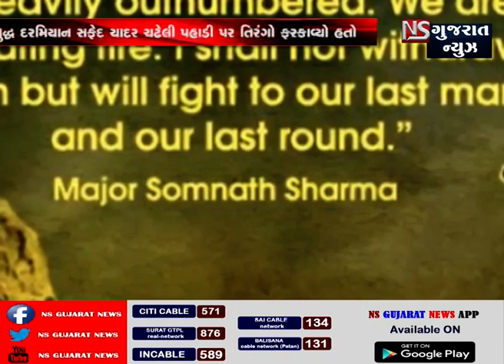કારગીઆલ વિજય દિવસ || NS GUJARAT NEWS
કારગીલ યુદ્ધની તે આગ જે ૧૯ વર્ષો પહેલા લાગી હતી જે આજે પણ બુઝાણી નથી. ૨૬ જુલાઇ તમામ ભારતીયોના ગર્વ કરવાનો દિવસ હોય છે જે આપણાં લડવૈયાએ કારગીલના યુદ્ધ દરમિયાન સફેદ ચાદર ચઢેલી પહાડી પર તિરંગો(ઝંડો ફરકાવ્યો હતો. આ શહીદોએ ભારતીય સૈન્યની શૌર્ય તેમજ કુરબાનની તે સર્વોચ્ચ પરંપરાનું નિર્વાહ કર્યા, જેના શપથ દરેક સૈનિક તિરંગાના સામે લાવે છે.  NS GUJARAT NEWS